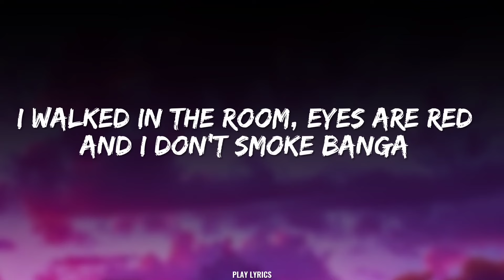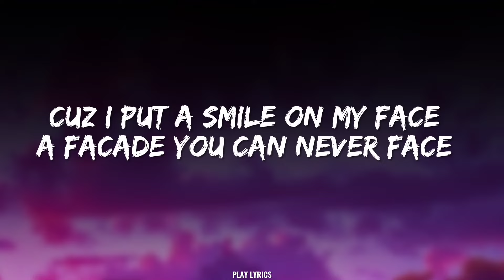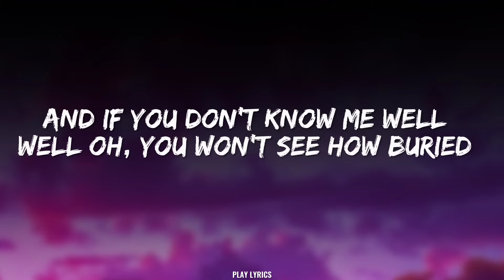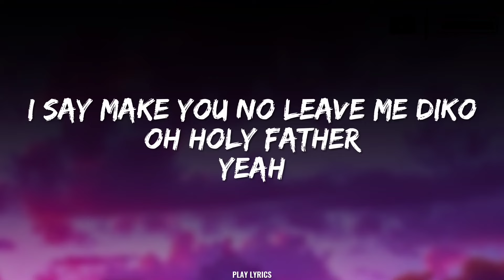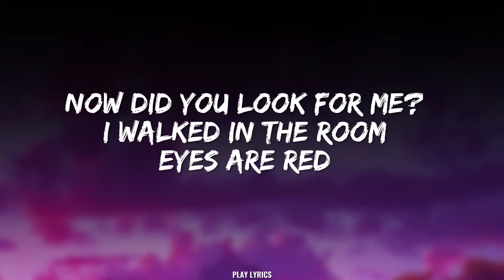Libianca - People (lyrics)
Hello everyone, welcome to  "Play Lyrics". A lyric channel created to give the best and most enjoyable lyric videos for you guys.

Note :
We really appreciate your love and support towards this channel and we will work more to give a satisfied outcome.

Unsplash sky, alight motion and Pinterest

Lyrics :

Uhhh
Mmm
Mmm
From Bamenda it's
Libianca
Ohhh
Nobody will know the paranoia oh
People
People
People
People
Oh holy father I di try fo hold my head
Yeah
People
People
People
People

Music
SONG
People
ARTIST
Libianca
LICENSES

Music